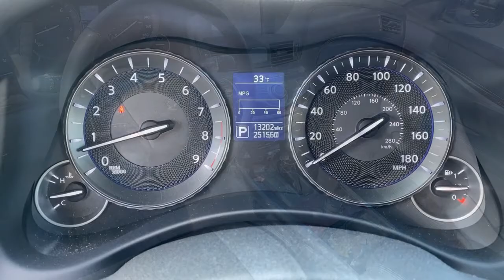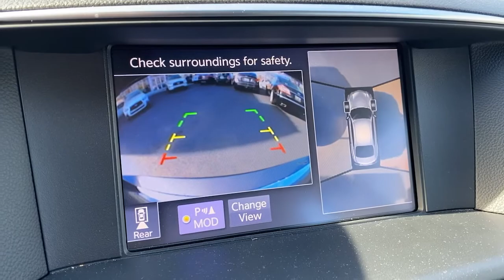2019 INFINITI Q70L Bryn Mawr, Havertown, Philadelphia, Wynnewood, Bala Cynwyd, PA 12127A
Graphite Shadow Used 2019 INFINITI Q70L available in Ardmore, Pennsylvania at Infiniti of Ardmore. Servicing the Bryn Mawr, Havertown, Philadelphia, Wynnewood, Bala Cynwyd, PA area.
2019 INFINITI Q70L 3.7 LUXE - Stock#: 12127A - VIN#: JN1BY1PR2KM725111

306 W. Lancaster Ave

Recent Arrival! CARFAX One-Owner. Clean CARFAX. 2019 INFINITI Q70L 3.7X 3.7L V6 DOHC 24V VVEL AWD 7-Speed Automatic Graphite Shadow 3.7X Navigation system: INFINITI InTouch Navigation, Performance Tire & Wheel Package, Sport Brakes, Wheels: 20 x 9.0 Split 5-Spoke Aluminum-Alloy.Certified. INFINITI Certified Pre-Owned Less Than/Equal to 15,000 Miles Details:* 167 Point Inspection* Roadside Assistance* Transferable Warranty* Warranty Deductible: $0* Includes Rental Car and Trip Interruption* Limited Warranty: 72 Month/75,000 Mile from original in-service date* Vehicle HistorySee the rest of our inventory at INFINITIOFARDMORE.COM.